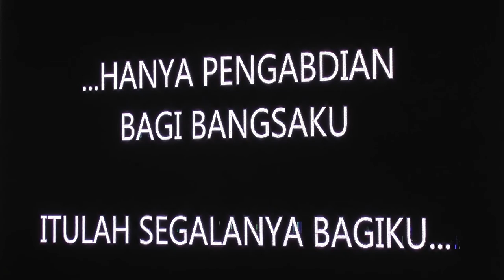PERSENJATAAN KAPAL PENGAWAS DIPERBAHARUI,EDHY PRABOWO BELI 200 SS2 DARI PINDAD